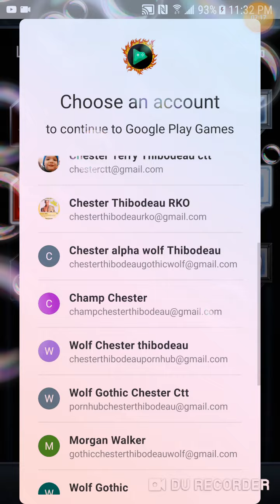Wwe supercard wild glitch is back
wwe supercard video showing 3 of my 10+ accounts showing how active i am and wild glitch is back go and don't forget to  hit the like button and don't forget to subscribe i upload pretty much everything